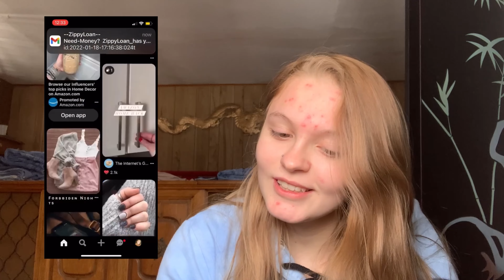Reacting to Things Girls do but Won’t Admit… *GROSS*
In todays video I will be reacting to things girls do but won’t admit. It gets *juicy*

Musician: Jeff Kaale

Musician: @iksonmusic

Video quality: When watching the video click the 3 dots in the right corner and change the picture quality for clear video quality!